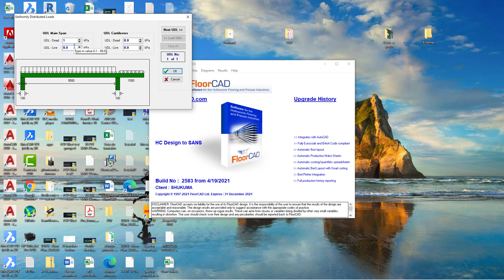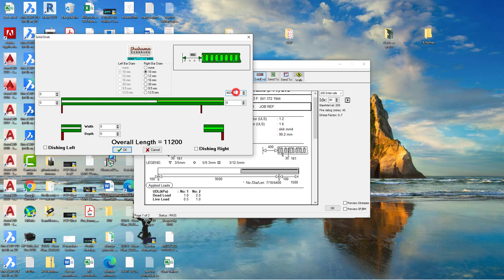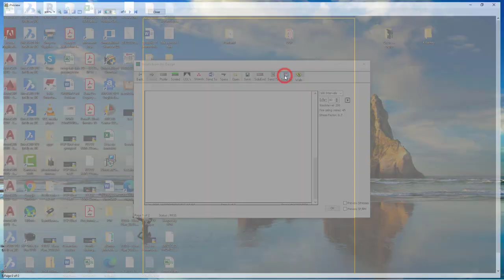Shukuma Cantilever UDL